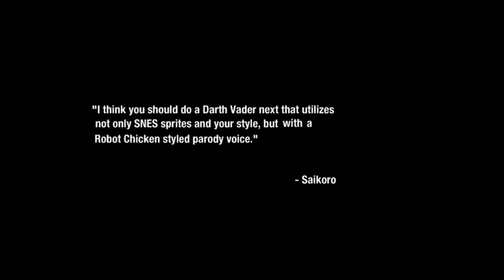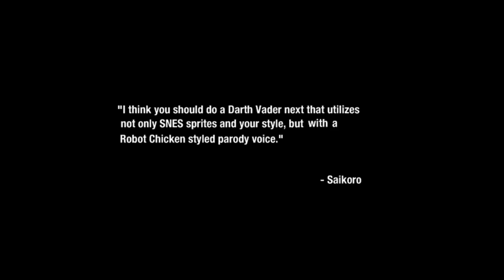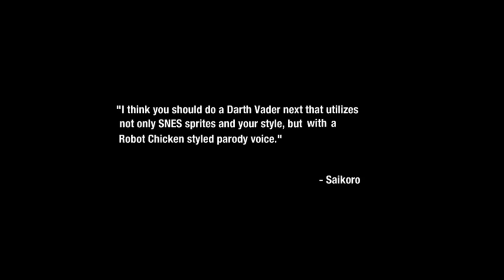Aladdin & Luke Skywalker VS. My Mugen Roster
The @DJHannibalRoyce dream team is here and ready to tackle my roster.